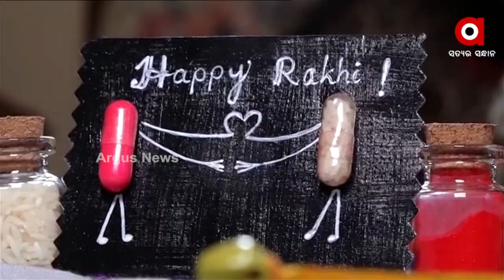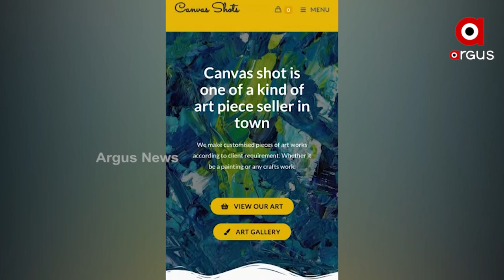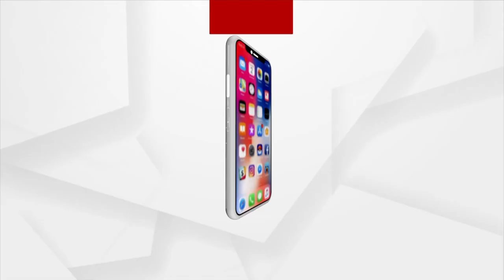Bhubaneswar: Beautiful Eco-friendly Rakhi ahead of Raksha Bandhan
Beautiful Eco-friendly Rakhi in Bhubaneswar ahead of Raksha Bandhan.